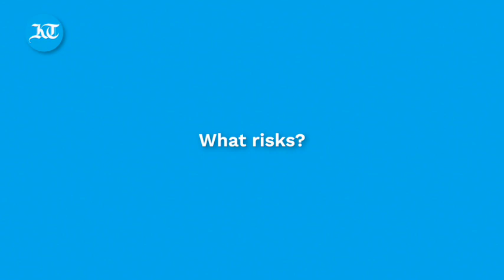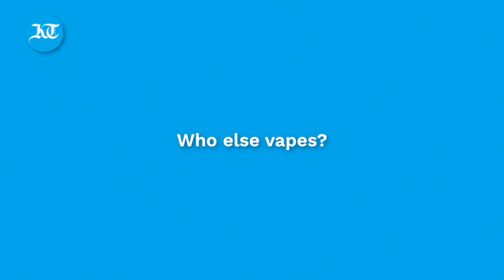Affecting brain function, increasing heart rate: Dubai doctor cautions against vaping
Using e-cigarettes has become increasingly common in the UAE and can have lasting impacts